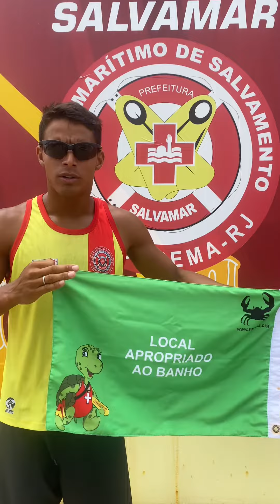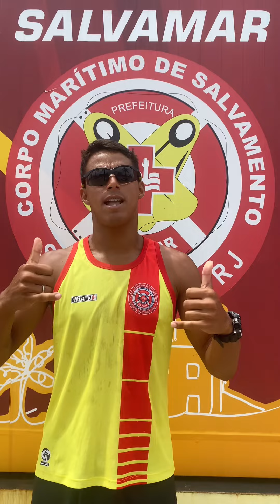BANDEIRAS UTILIZADA PELOS GUARDA VIDAS (SINALIZAÇÕES)